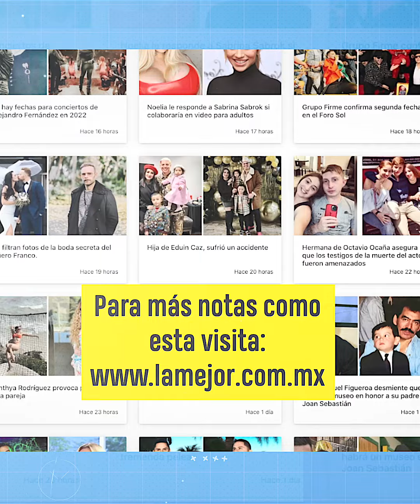Vocalista de Fuerza Regida sufre accidente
Tras su éxito con "Bebe Dame", FuerzaRegida vuelve a las tendencias, pero en esta ocasión por una fuerte caída en pleno escenario ¿Qué pasó?